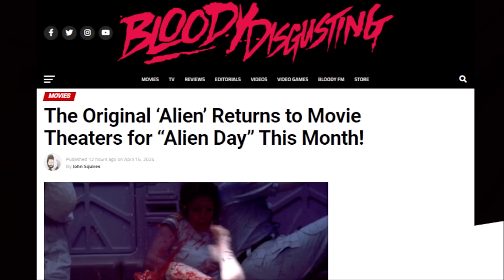ICYMI: Alien is returning to theaters for Alien Day 4/26!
Ridley Scott's classic will have a one-day-only release, with screenings preceded by an exclusive Alien: Romulus sneak peek.